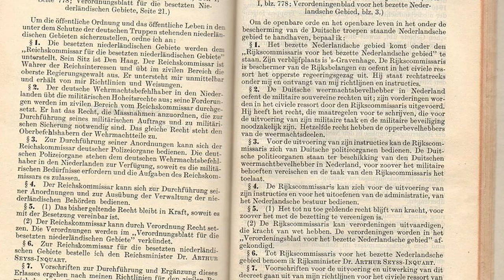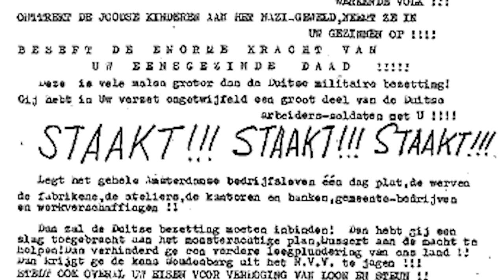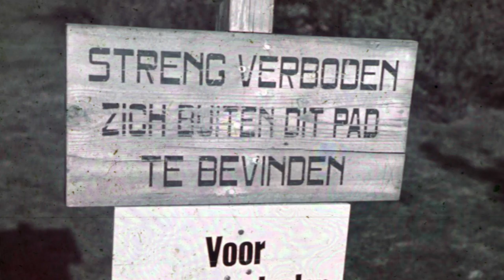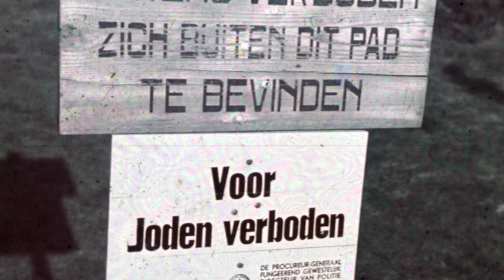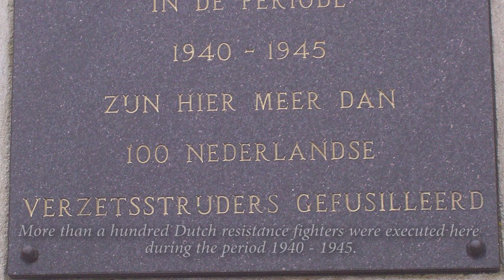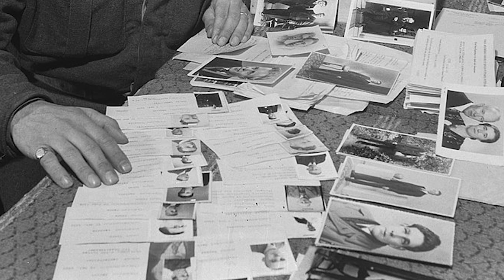The Netherlands during World War II (1940 – 1945)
The people of the Netherlands during WW2 endured loads the hardships. World War II in the Netherlands is remembered as how their big neighbour Germany invaded them. After the German invasion of the Netherlands, the German occupation of the Netherlands was a fact. During WWII Holland was occupied by Germany. That was the Dutch resistance and also collaboration. The Liberation of the Netherlands was a tough operation. Market Garden failed and because of a strike the Hunger Winter (the Dutch Famine, or Hongerwinter) occurred. Also a very high amount of Jews were rounded up and transported to the east. Many of them didn't return.
History Hustle presents: The Netherlands during World War II (1940 – 1945), Nederland tijdens de Tweede Wereldoorlog.

IMAGES
Images from commons.wikimedia.org and my own.

Video material from Beeld van Nederland - De oorlogsjaren 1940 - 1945

SOUNDS
Freesound.org.